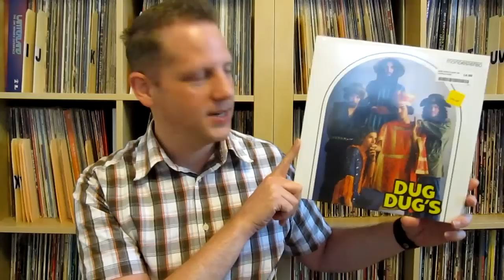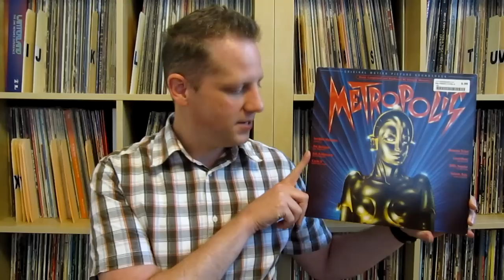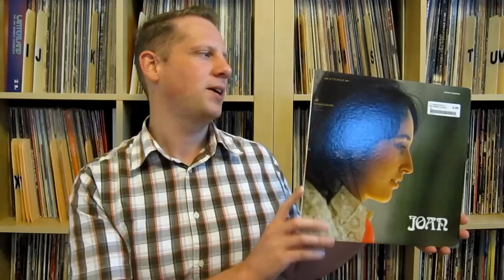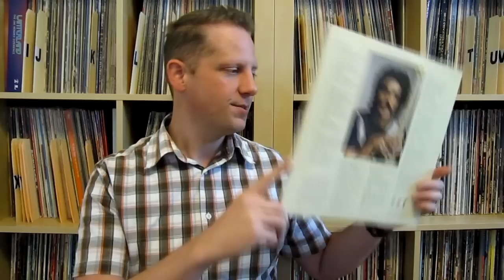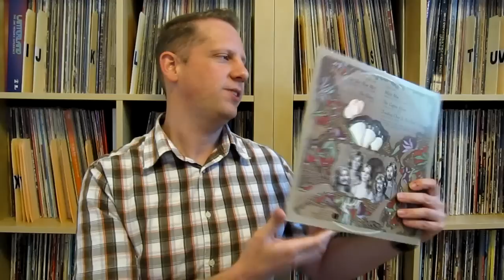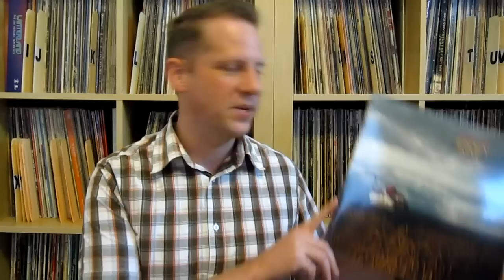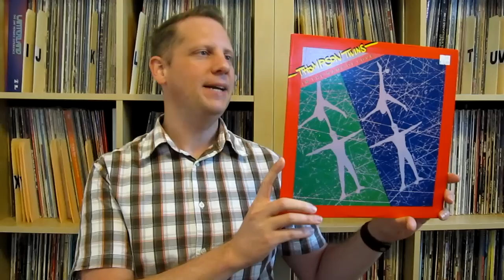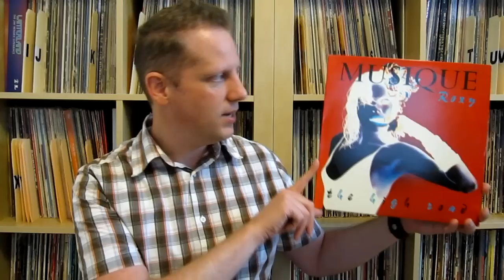Vinyl Inbox #41 Milwaukee Crate Digging with Rob EoLoVox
Talking about the record stores I visited in Milwaukee Wisconsin this past weekend.  Meeting and record shopping with Rob EoLoVox.  And sharing all my finds once I got back home.